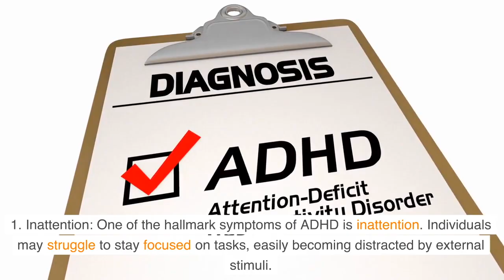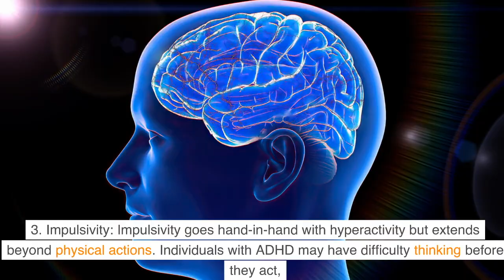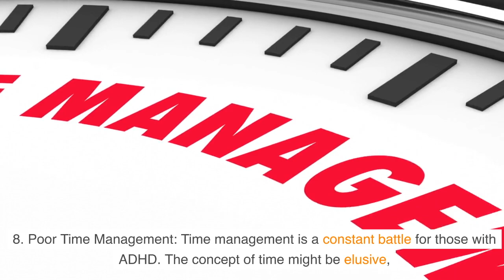Look Out For These 9 Signs Of ADHD You Shouldn't Ignore !